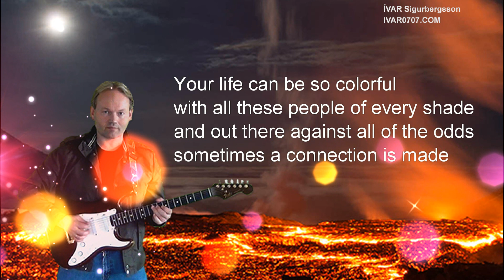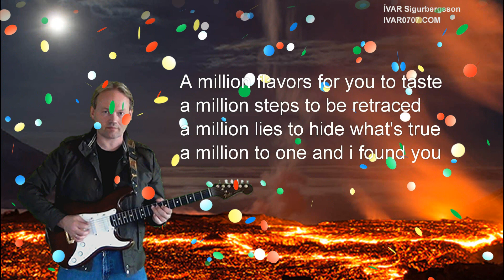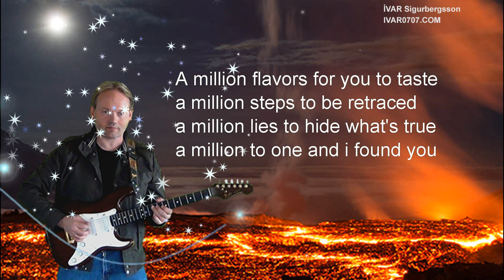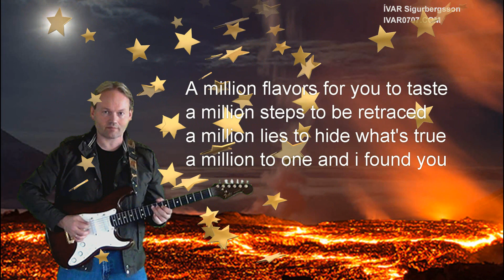IVAR - A million flavors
Artist: Ivar Sigurbergsson

Ivar is an Icelandic musician and songwriter. He has been in several bands and works independently today.